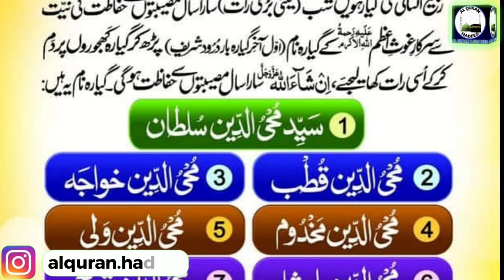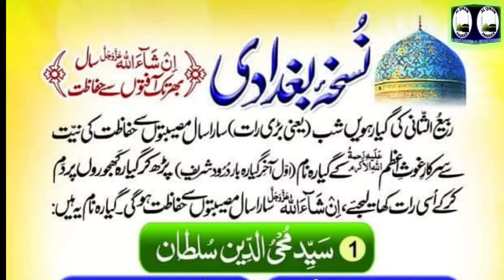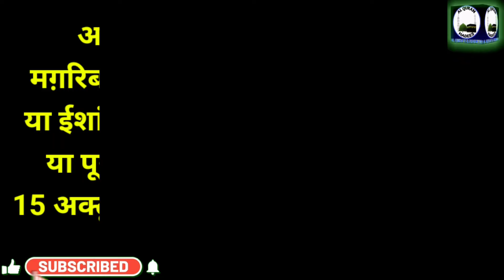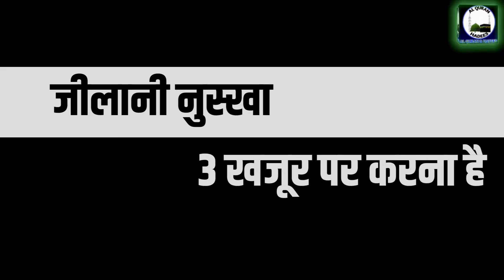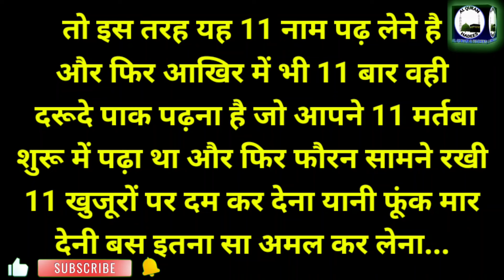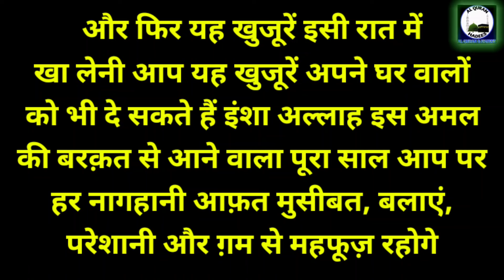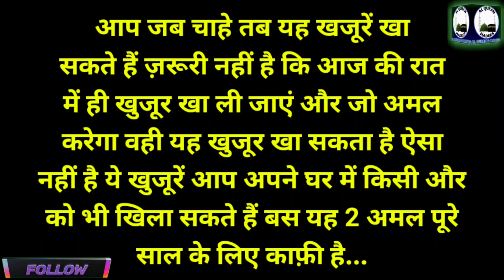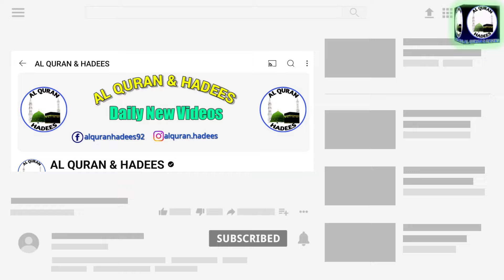Gous Pak Ke 11 Naam | 11vi Sharif ka Amal | Gous Pak Ka Wazifa | Baghdadi Nuskha Jilani Nuskha 2024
✅📢 If You Talk With Us Please Join Telegram Channel
Gous Pak ke 11 naam
11 naam gous paak ke
11vi Sharif ka wazifa
11vi Sharif ka amal
rabiul aakhir ka wazifa 2024
11vi Sharif kab hai 2024
ghous pak ke 11 naam ka wazifa
gous pak ke 11 naam ka amal for hajat
Baghdadi nuskha Jilani nuskha
1 din ka powerful wazifa
pet ki bimari ka ilaj
Jadu se hifazat ka wazifa
al quran and hadees
Al Quran hadees imranmalik

Aaj ki video me sarkar gouse paak ki 11vi Sharif ka Baghdadi Nuskha aur Jilani Nuskha pesh kiya hai.

Important Notice :
ALLAH HAFIZ...
This Channel Powered By Imran Malik